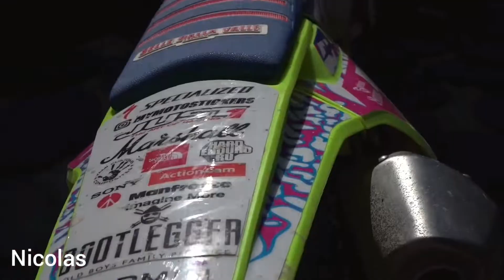Ranger - Don't Play Games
BCR 712
(J.K. VAN DER BIJL) PRODUCED BY KEN MARTINA
ITALO DISCO 2012 108 BPM

Canción

Don't Play Games (BCR Extended Disco Mix)

Artista

Ranger

Álbum

Heaven

dig dis (en nombre de BCR)

If you like the music, please support the artists by buying their music. If you are the author or copyright owner of any of the material used, and you want it to be REMOVED, please mail us here:   and we will delete it immediately ..